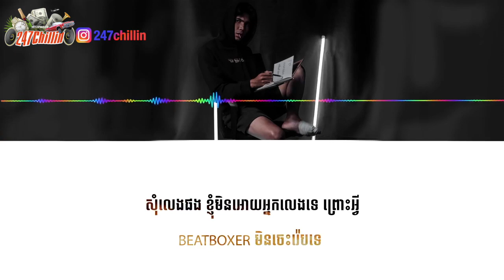Korean Hiphop Junkie react to HENG - Flow Da E-Vann (DissTrack) (ENG SUB)